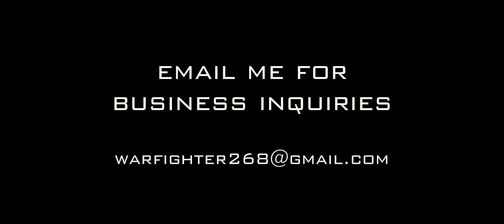Spider-Men: The Goblin Wars Trailer #1 (Remastered Trailers)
Story: Picking up after the events of "Osborn: A Goblin Verse Story"  Harry Osborn (Dane Dehann) has cracked interdimensional Travel. He Proceeds to travel to the Sam Raimi Universe and with the help of Norman Osborn (William Dafoe) Doctor Octavius (Alfred Molina), and that Earth's Harry Osborn (James Franco) he proceeds to create an army of unstoppable, Colossal sized machines and wage a war against the people of both earths. The only ones who can stop them is both Spider-Men (Andrew Garfield and Tobey Maguire). Unwilling to work together at first and quickly losing on all fronts, Both heroes will soon learn what it means to truly be Spider-Man and in some ways that may mean laying down your own life for others.